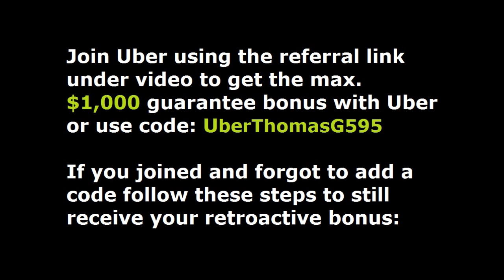Upstate NY. Join Uber and receive the highest sign-on bonus when using code UberTHOMASG595